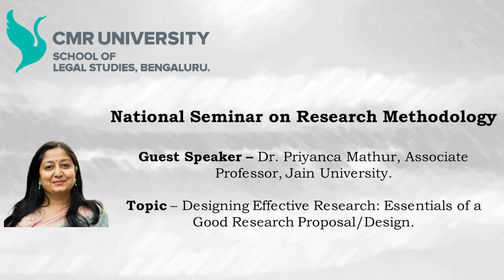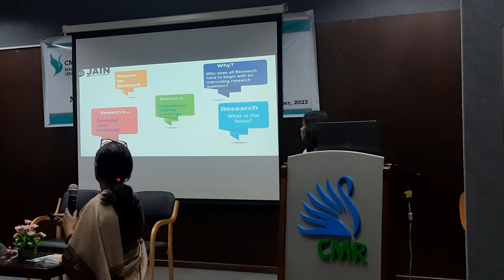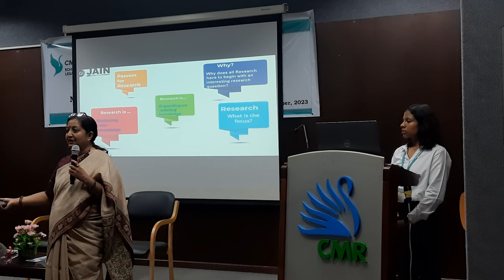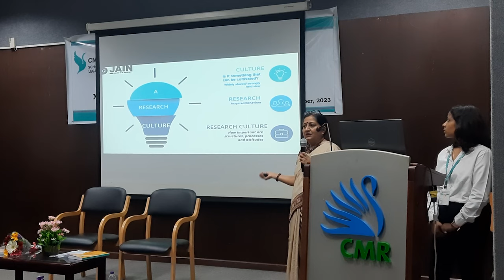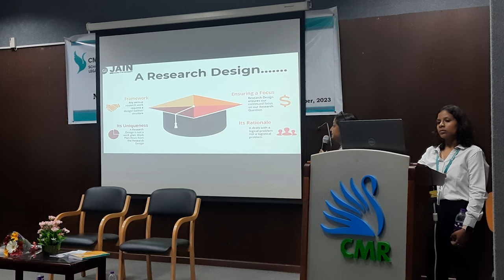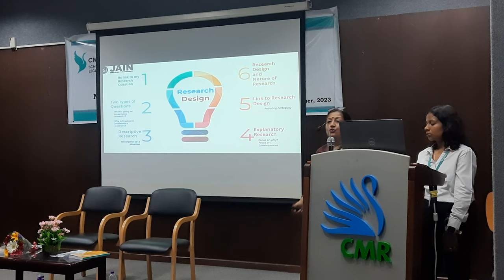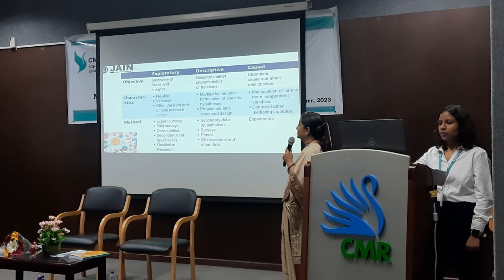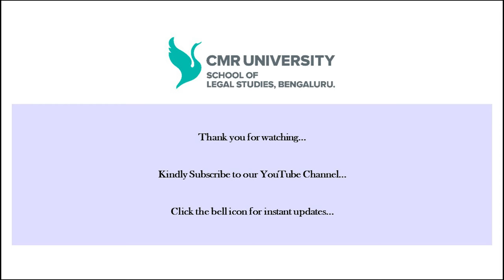Dr. Priyanca Mathur on 'Designing Effective Research: Essentials of a Good Research Proposal/Design'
Listen to this engaging talk by Dr. Priyanca Mathur on 'Designing Effective Research: Essentials of a Good Research Proposal/Design'.
This talk was a part of the National Seminar on Research Methodology conducted on 25th November, 2023 by the CMR University, School of Legal Studies, Bengaluru in association with CMR University, Directorate of Research and Innovation.